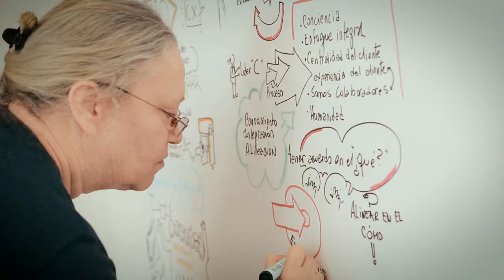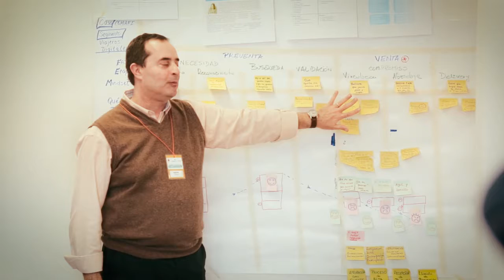Mejores momentos Certificación Internacional en CXMP Cono Sur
Descubre los mejores momentos de nuestra Certificación Internacional en CXMP en el Cono Sur.